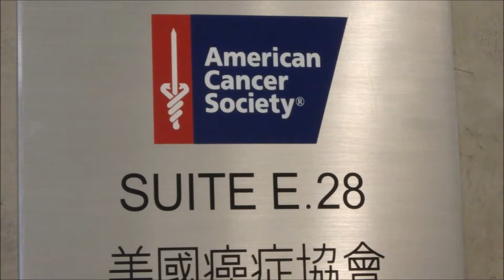Making Strides 2017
Always nice to volunteer for a great organization.  You'll learn something.  :)